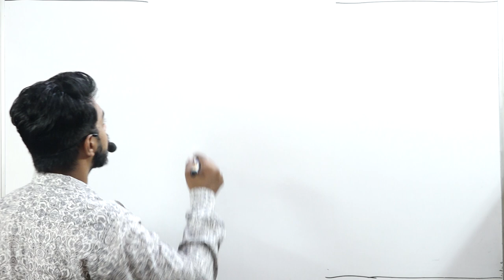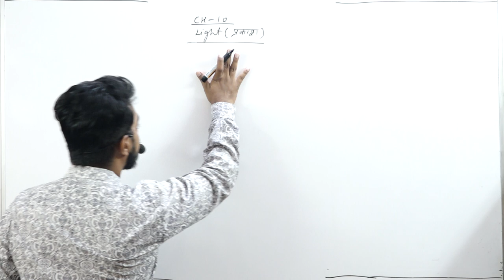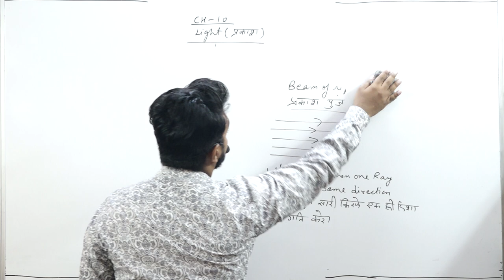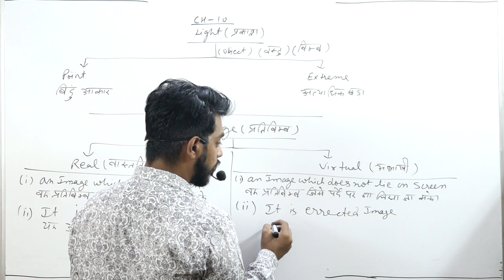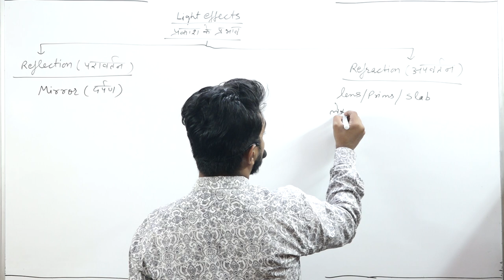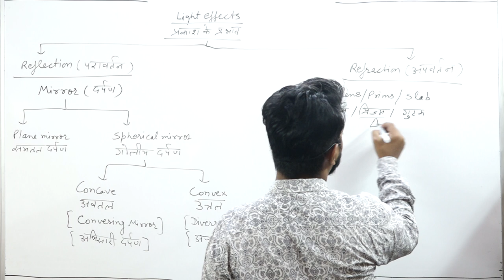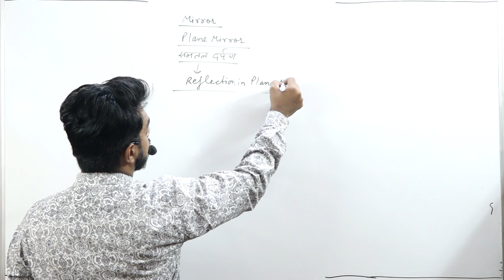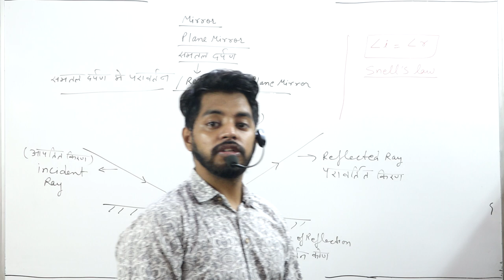MIRROR AND LENS PART 1